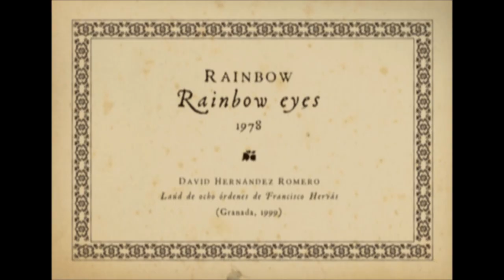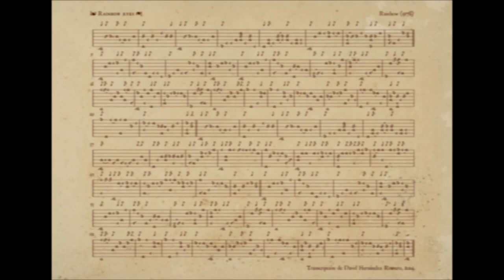RAINBOW | Rainbow eyes (Renaissance lute, live recording)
This video is a fixed version of a formerly published one.